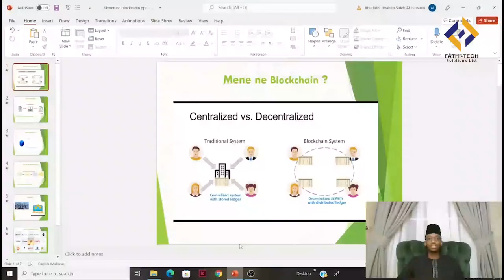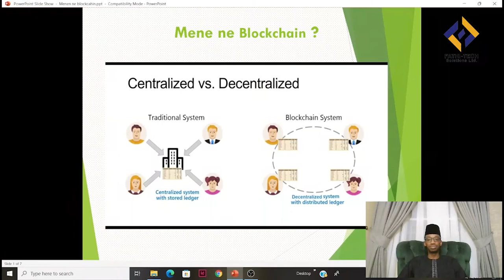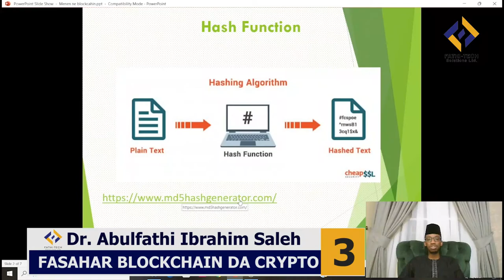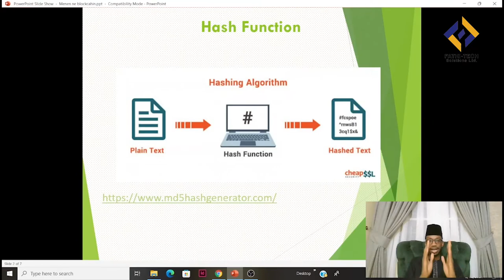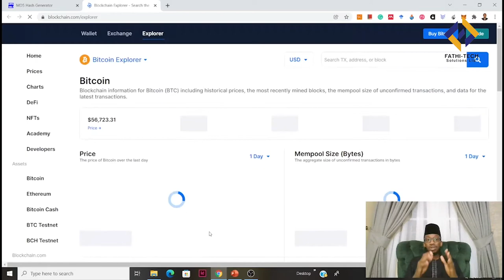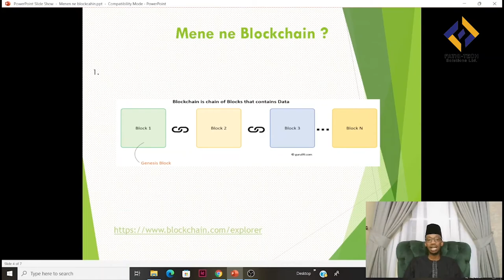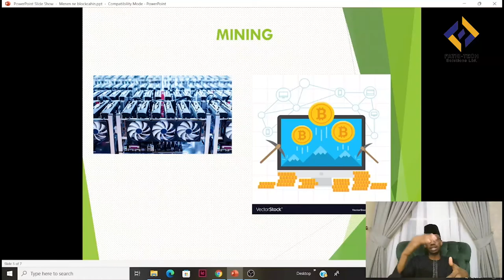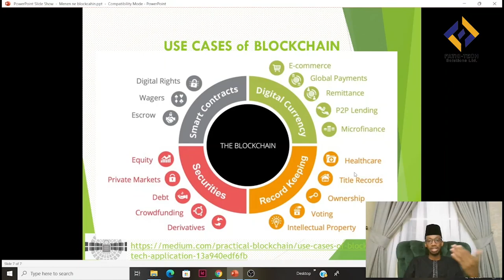𝐌𝐞𝐧𝐞𝐧𝐞 𝐁𝐥𝐨𝐜𝐤𝐜𝐡𝐚𝐢𝐧 ? - 𝟎𝟎𝟑 - 𝐃𝐫. 𝐀𝐛𝐮𝐥𝐟𝐚𝐭𝐡𝐢 𝐈𝐛𝐫𝐚𝐡𝐢m Saleh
𝐃𝐫. 𝐀𝐛𝐮𝐥𝐟𝐚𝐭𝐡𝐢 𝐈𝐛𝐫𝐚𝐡𝐢𝐦 𝐒𝐚𝐥𝐞𝐡 , 𝐅𝐚𝐬𝐚𝐡𝐚𝐫 𝐁𝐥𝐨𝐜𝐤𝐜𝐡𝐚𝐢𝐧 𝐝𝐚 𝐂𝐫𝐲𝐩𝐭𝐨 (𝐌𝐞𝐧𝐞𝐧𝐞 𝐁𝐥𝐨𝐜𝐤𝐜𝐡𝐚𝐢𝐧? ) -  𝟎𝟎3